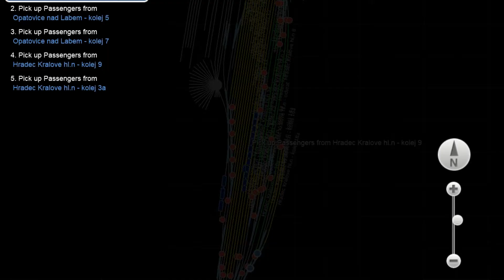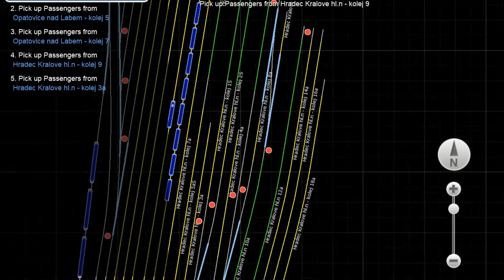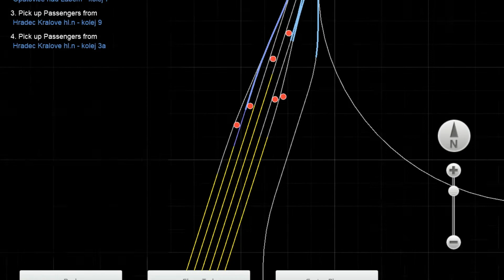Train Simulator 2022: Mn 83445 Hradec Králové - Opatovice nad Labem (oživení loko, posun, jízda)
Jízda s 751.145 dopravce ČD Cargo s nákladním manipulačním vlakem 83445 z Hradce Králové do Opatovic nad Labem.